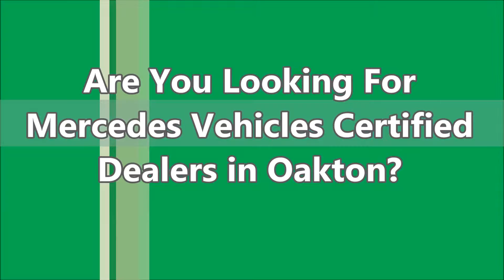Mercedes Vehicles Certified Dealers Oakton VA - Today!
- Mercedes Vehicles Certified Dealers Oakton VA at Mercedes-Benz of Arlington

If you are looking for Mercedes Vehicles Certified Dealers in Oakton VA, come to Mercedes-Benz of Arlington to have the best deal.They are very dedicated and ensure that each and every person who walks into their vehicle showroom receives the level of customer service that they each deserve. Mercedes-Benz of Arlington is highly recommended when it comes to buy a new or used Mercedes-Benz in Oakton Virginia.

For Mercedes Vehicles Certified Dealers Oakton VA, come to Mercedes-Benz of Arlington is the car dealership for you!

585 North Glebe Road
Arlington, VA
22203